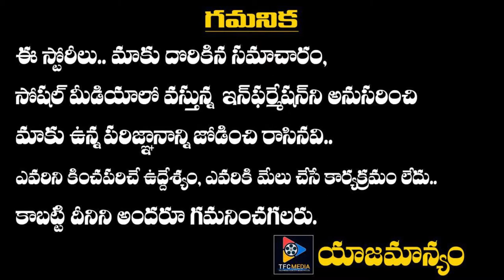Srinivas Gowda Sets New Record In 100 Mtrs Kambala Racing | TFC News